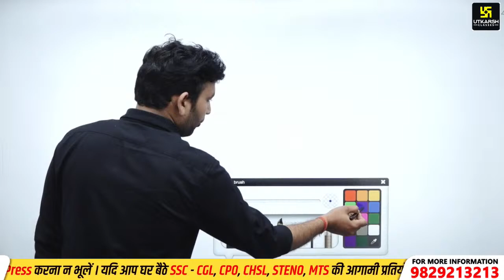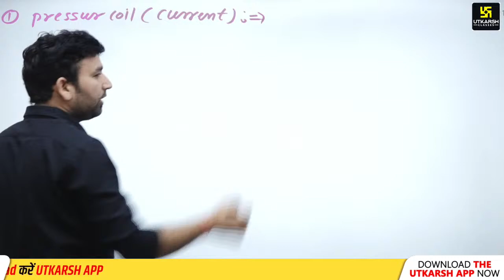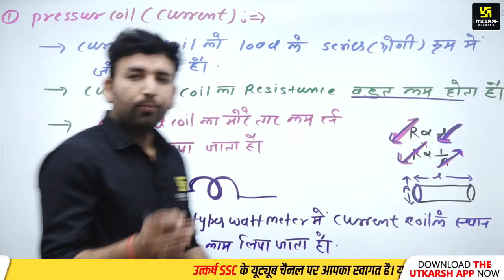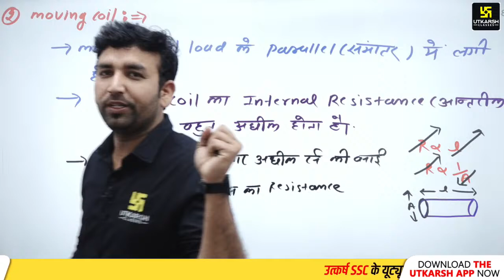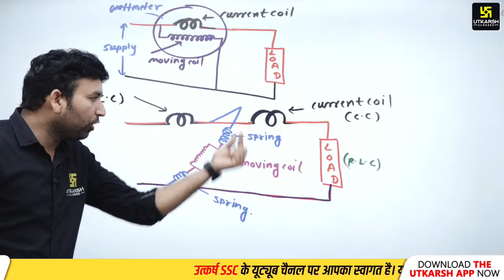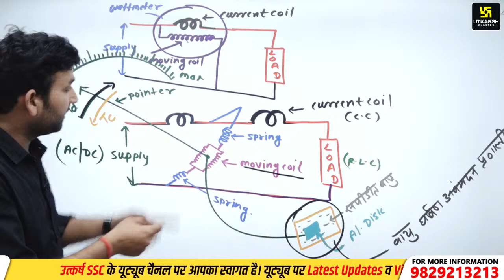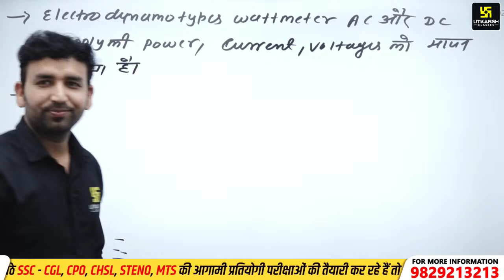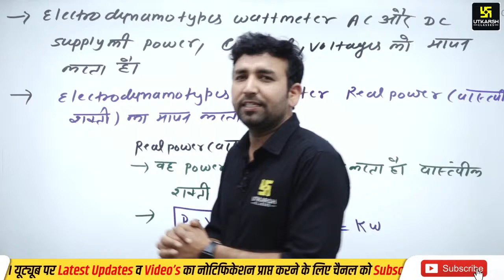Electrician Theory #60 | Railway ALP & Tech.| Electro Dynamometer Type wattmeter | Ram Sir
SSC Utkarsh द्वारा आपके लिए Railway ALP & Tech. परीक्षा की तैयारी को और अधिक मजबूत करने के लिए राम सर द्वारा परीक्षा पर आधारित धमाकेदार सवालों की बौछार इस विशेष Electrician Theory की क्लास में की जा रही है जो आपकी आगामी Railway ALP & Tech. परीक्षा की तैयारी को और अधिक मजबूती प्रदान करेगा। तो इस विशेष क्लास से अंत तक अवश्य जुड़ें |
✨Railway ALP & Technician ( Electrician Theory )
✨Railway ALP & Tech Complete Complete Electrician Theory By Ram Sir की प्लेलिस्ट देखने के लिए दिए गए लिंक पर क्लिक करें👇

⚡06:00 AM - Current Affairs Show by Kumar Gaurav Sir
⚡05:00 PM - Rajasthan Current Affairs by Narendra Choudhary Sir

video contains : ram sir utkarsh classes, rrb alp technician electrician trade, rrb alp previous year question paper, alp electrician theory, rrb alp new vacancy 2023,railway utkarsh,railways classes utkarsh,rrb alp electrician theory class, ram sir utkarsh